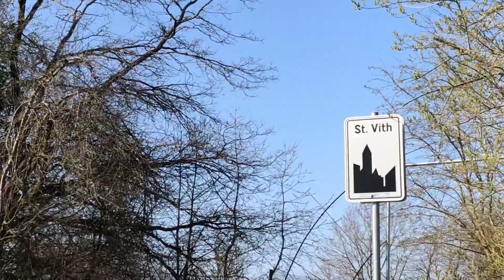Hiking around the forest with my Tarzan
Hiking around the forest with my Tarzan I love hiking
With my bhusband sometime with our friend
Hiking is our hobbies every weekend hiking

Hasienda Monang langer